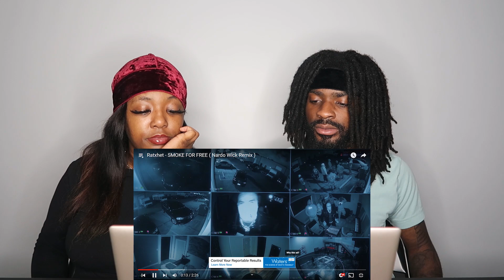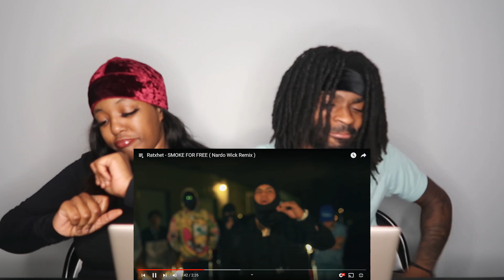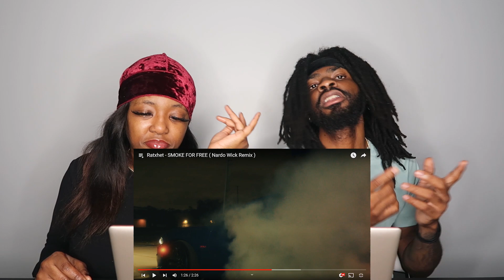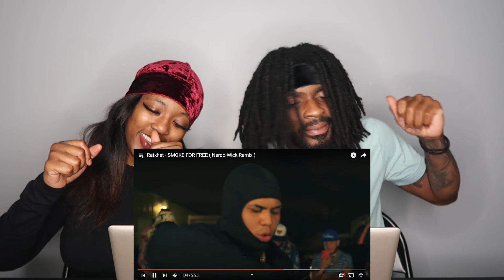Ratxhet - SMOKE FOR FREE ( Nardo Wick Remix ) REACTION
Thicky2325
YoungShrimp561